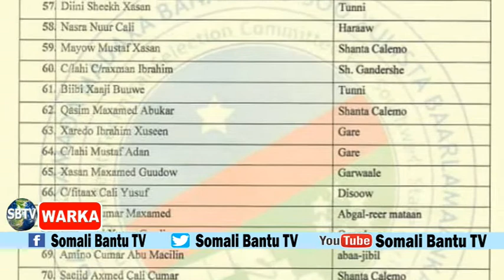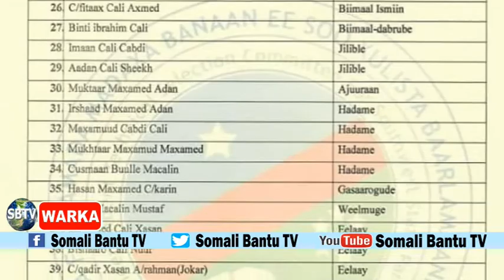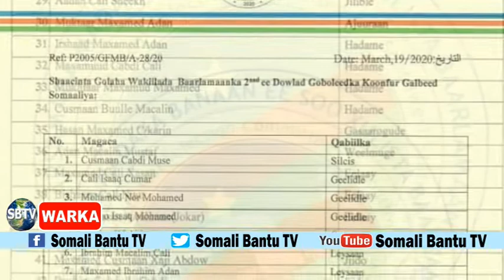WARKA SBTV 19-3-2020 QARAX LAGU FASHILIYEY GAALKACYO,MADAARKA HARGEYSKA OO DIYAARAD LAGA CELIYEY SAR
WARKA SBTV 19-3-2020 QARAX LAGU FASHILIYEY GAALKACYO,MADAARKA HARGEYSKA OO DIYAARAD LAGA CELIYEY SARAAKIIL SHABAAB AH OO LA QABTAY.